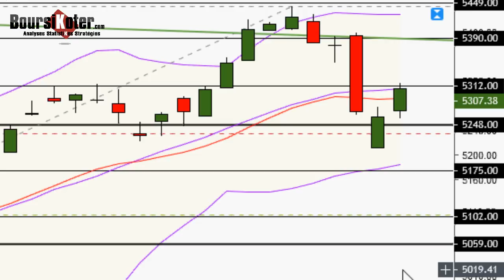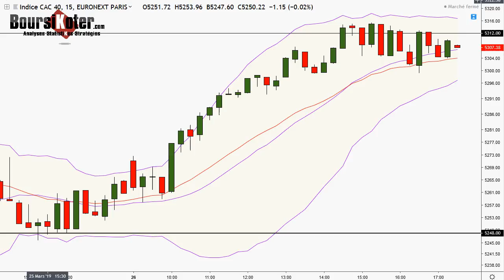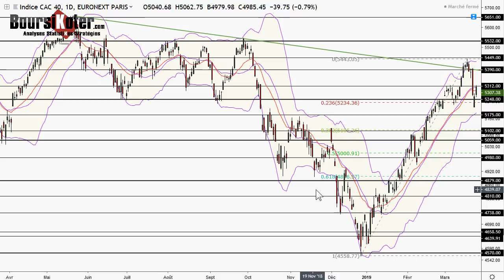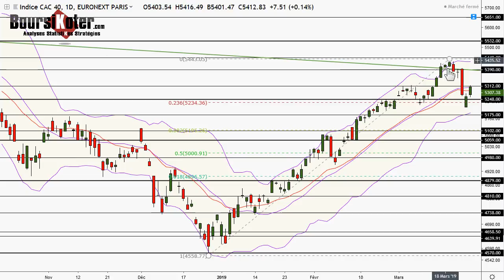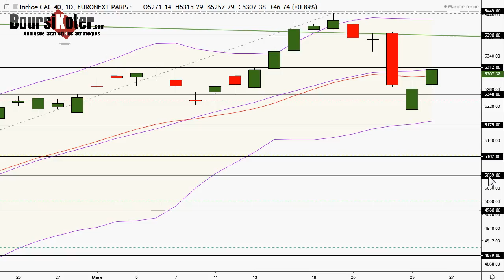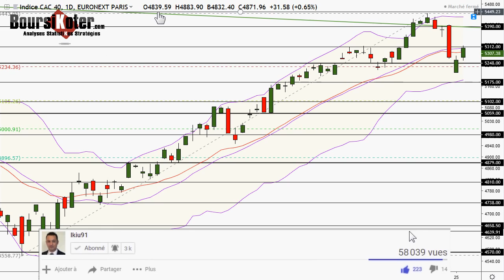CAC 40 Analyse technique du 26-03-2019 par boursikoter